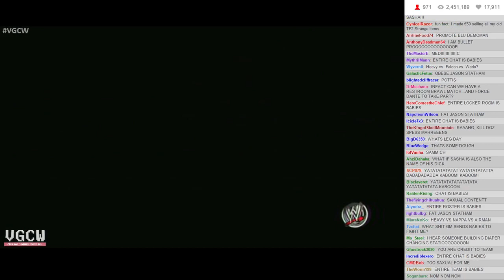VGCW S10E12 - 06: Triple Threat Extreme Rules Match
The Heavy VS. Ebisumaru VS. M. Bison